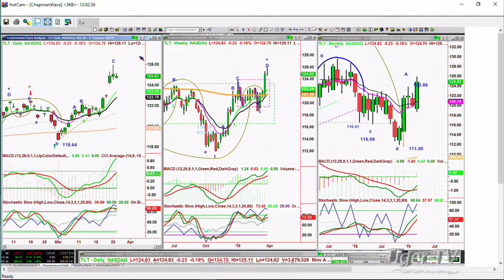March 26th, NOON ET Market Update with Basil Chapman on TFNN